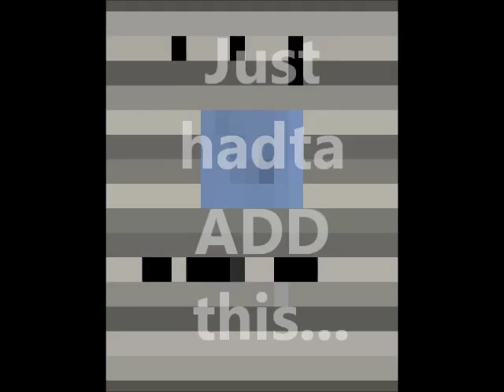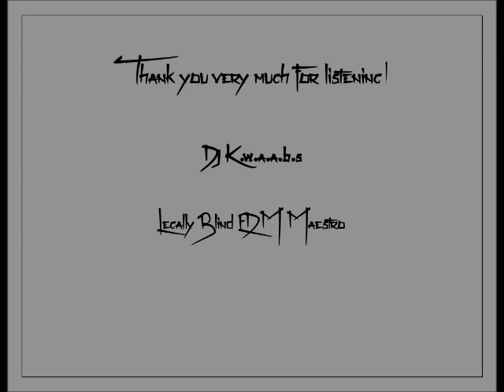Love is legally blind 15 by dj k.w.a.a.b.s (Legally blind EDM maestro)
The hottest electronic dance music (EDM) in the world! EDM Countdown!